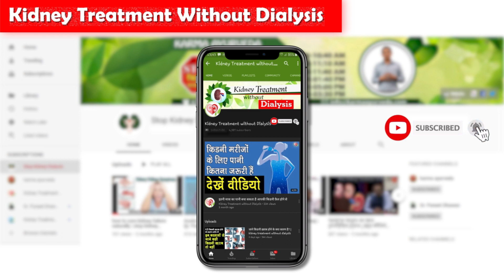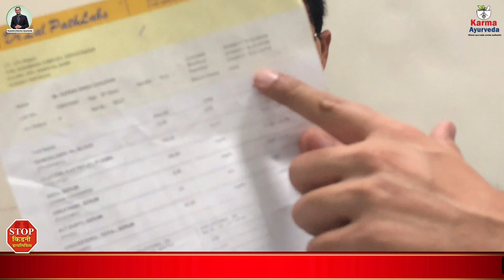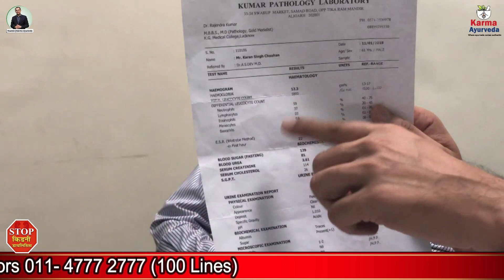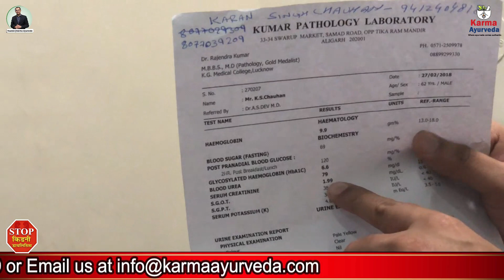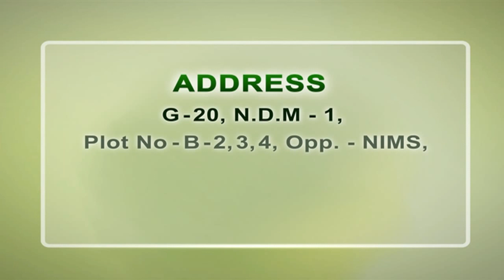karma ayurveda sabse badhiya... kidney treatment ke liye share kare ... karma ayurveda reviews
कर्मा आयुर्वेदा अस्पताल 1937 में धवन परिवार द्वारा स्थापित किया गया था यहां किडनी की सभी बीमारियों का इलाज किया जाता है। इस बीमारी में लोगों को अपनी जान भी गवानी पड़ती हैं, लेकिन कर्मा आयुर्वेदा एकमात्र आयुर्वेदिक किडनी उपचार केंद्र है जो आयुर्वेद की मदद से मरीजों का ठीक करते हैं। यह अस्पताल 1937 में धवन परिवार द्वारा स्थापित किया गया था जिसे आज इस परिवार की 5वीं पीढी यानि डॉ. पुनीत धवन चला रहे हैं। डॉ. पुनीत ने आयुर्वेद की मदद से 35 हजार से भी ज्यादा मरीजों का इलाज करके उन्हें रोग मुक्त किया हैं, वो भी डायलिसिस या किडनी ट्रांसप्लांट के बिना।

किडनी रोगी जुबानी

रोगी का नाम करन सिंह चौहान हैं, जो अलीगढ़ के रहने वाले हैं। वह किडनी फेल्योर की शुरूआती स्थिति से जूझ रहे थे। रोगी किडनी की बीमारी के साथ-साथ अन्य बीमारियों से भी परेशान थे जैसे – 8 साल से हाई बीपी की समस्या, 15 साल से डायबिटीट की समस्या और दिन में 3 बार इंसुलिन लेना आदि। इसी के साथ उन्हें चलने-फिरने उठन-बैठने में दिक्कत होती थी, थकावट रहना, भूख न लगना और हाई क्रिएटिनिन आदि। किडनी की बीमारी में रोगी को डायलिसिस के लिए बोल दिया था

कर्मा आयुर्वेदा से इलाज के बाद रोगी पहले बेहतर महसूस कर रहे हैं। वह शारीरिक तौर पर फिट हैं और अपना हर काम करने में सक्षम भी हैं। रोगी को डायबिटीज की बीमारी, हाई बीपी में काफी सुधार आया हैं और इंसुलिन भी दिन में 3 से 1 हो गई हैं। साथ ही रोगी का पहले क्रिएटिनिन स्तर – 3.20 और कर्मा आयुर्वेदा से आयुर्वेदिक इलाज के बाद रोगी का क्रिएटिनिन स्तर – 1.99 तक पंहुच गया हैं। रोगी अब शारीरिक तौर काफी फिट हैं और खुद अपना हर काम करते हैं।